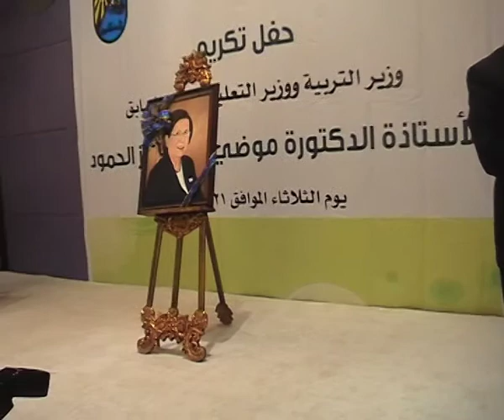حفل تكريم وزير التربية ووزير التعليم العالي السابق د. موضي الحمود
تحت رعاية مدير عام الجامعة ومدير عام الهيئة